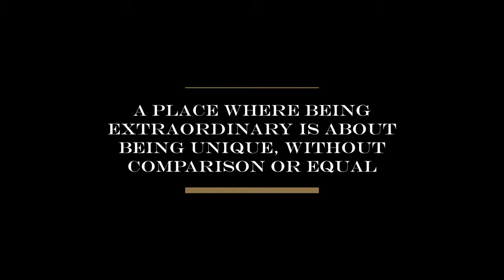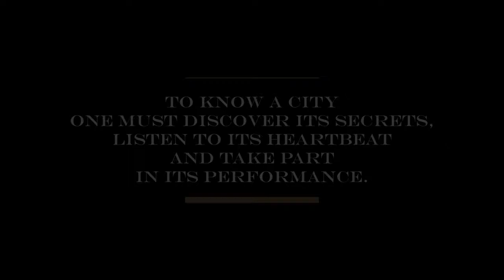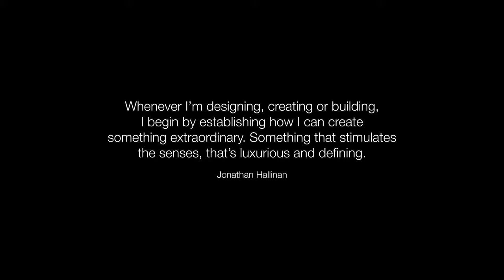Shadow Play, Melbourne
105 Clarendon Street, Southbank, Melbourne
Developed by BPM
Freehold strata titles building
42.5 – 101.0 sqm
420,000 – 1,904,000 AUD